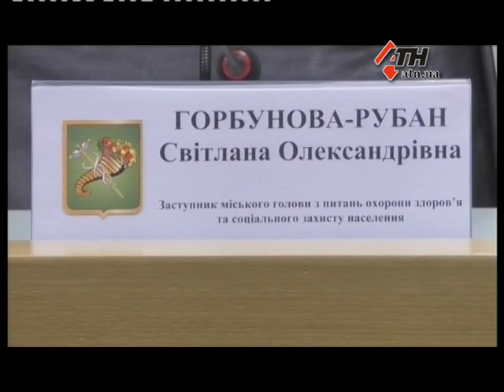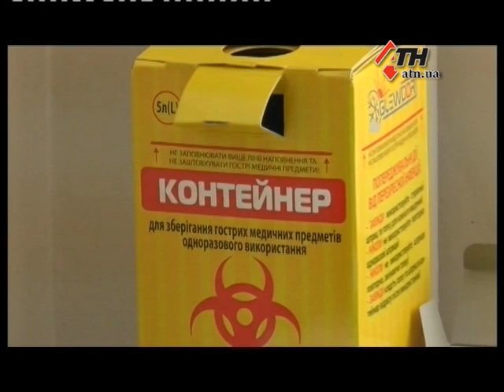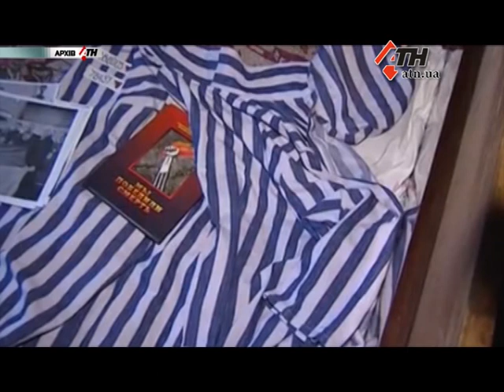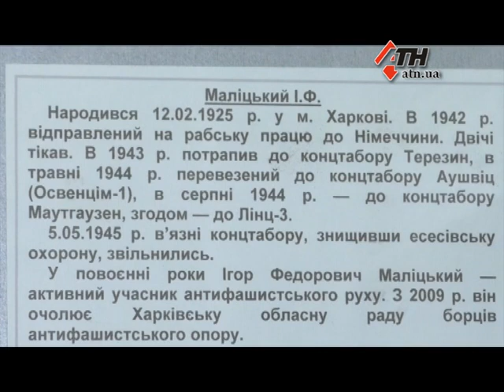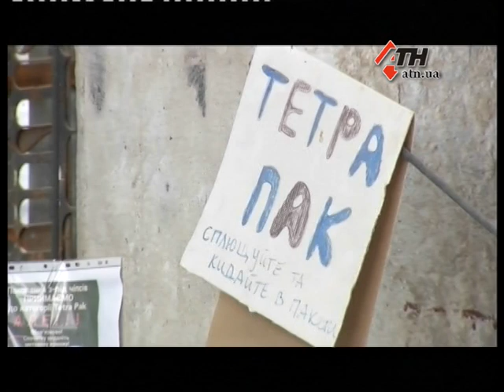Новости АТН - 23.11.2021